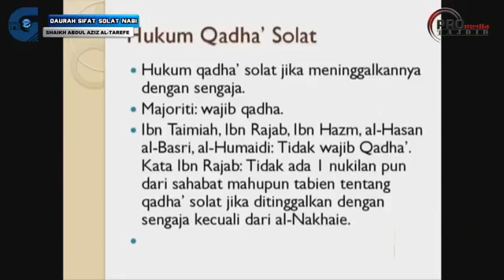Dr Rozaimi Ramle - Hukum qada solat